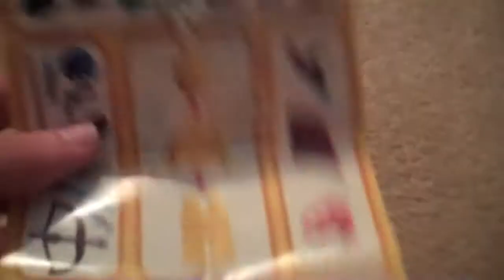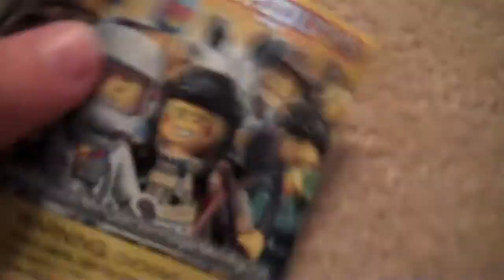Lego Minifigures Series 1 review-#16 Cowboy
Awesome looking figure, good start to my collection!